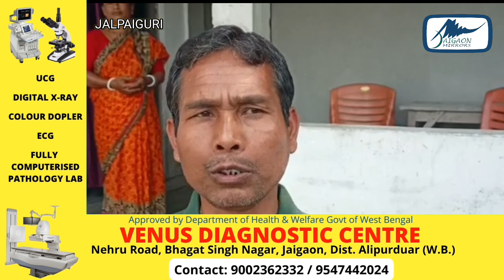धुपगुड़ी का अंकुर रॉय 98.2 प्रतिशत अंक प्राप्त कर उच्च माध्यमिक में राज्य में छठा स्थान हासिल किया